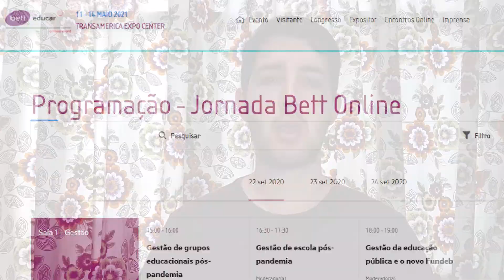Jornada Bett Educar está com as inscrições abertas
Uma das principais pautas desse ano são as implicações da pandemia na educação brasileira.

Apresentação: Leonardo Couto

Conteúdos do Canal Futura na íntegra estão no Globosatplay, acesse